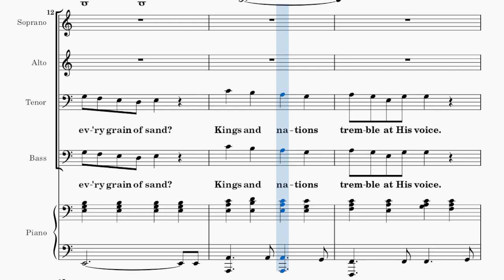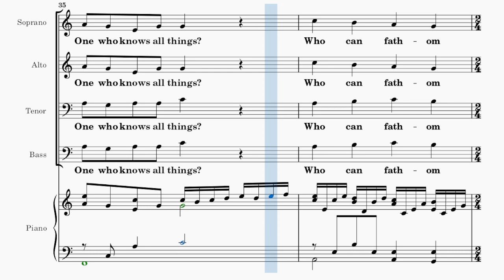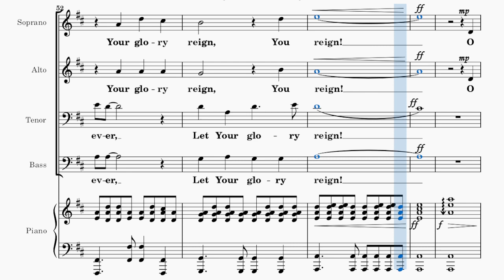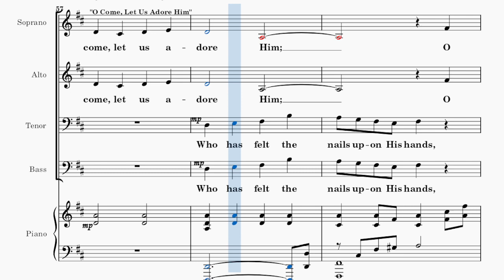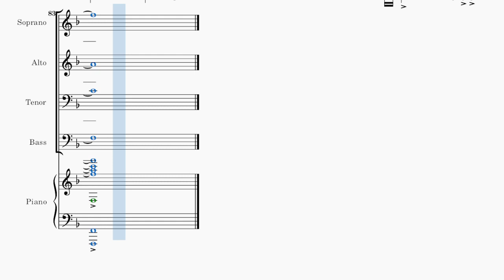Behold Our God / BASS / Choral Guide / Arranged by - Mary McDonald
Words and Music by Jonathan Baird, Meghan Baird, Ryan Baird, and Stephen Altrogge
Quoting Adeste Fideles
From John F. Wade's / Cantus Diversi, 1751